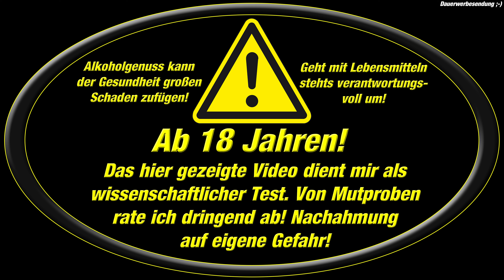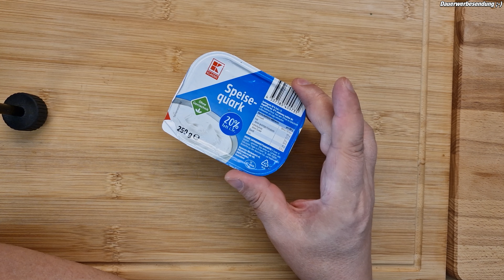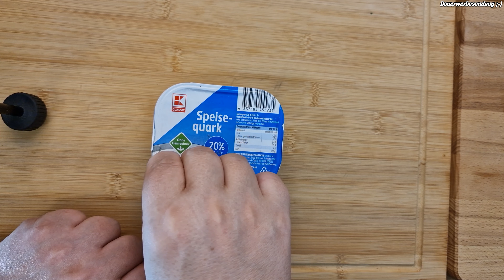Speisequark 18 Jahre abgelaufen essen | Test | abgelaufene Lebensmittel essen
In diesem Video versuche ich nochmals einen ca. 18 Jahre abgelaufenen Speisequark zu essen!!!Ich habe nämlich nochmals einen Becher im Kühlschrank entdeckt.Im Dienste der Wissenschaft und gegen Lebensmittelverschwendung als mahnendes Beispiel! Viele Grüße und viel Spaß beim Anschauen!Florian Matthias HosseHier findest du die Produkte aus dem Video zum Kaufen:Einfach auf den Link klicken!Würzl vegane Bio Gemüsebrühe instant hefefrei ** Folge mir gerne auf Facebook und Instagram:Facebook Alle Zutaten und Produkte in diesem Video, habe ich mir selber gekauft. Dir entstehen dadurch keine Zusatzkosten.) Mein Equipment zum Drehen der Videos:5x Panasonic DMC FZ2000EG Lumix Bridge Kamera **1x Samsung Galaxy S22 Ultra **1x GoPro HERO11 Black Creator Edition ** ERNÄHRUNGSBERATUNG!!!Wenn ihr eine sehr kompetente Ernährungsberatung sucht, dann kann ich euch unsere liebe Katrin Neumaier von Deluxebody empfehlen. Hier findet ihr die Links zu ihren Präsentationen:Youtube wünsche euch in diesem Sinne schon mal viel Erfolg!